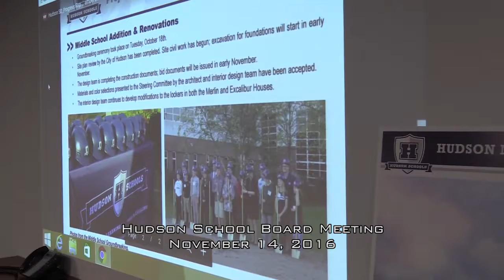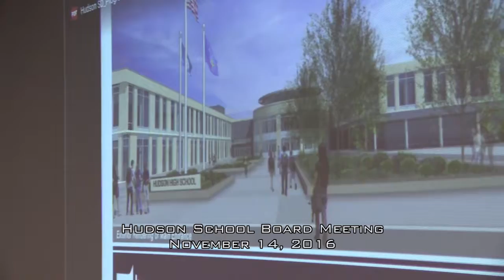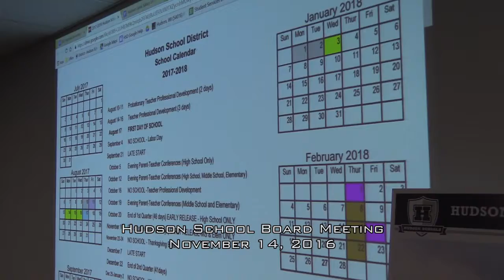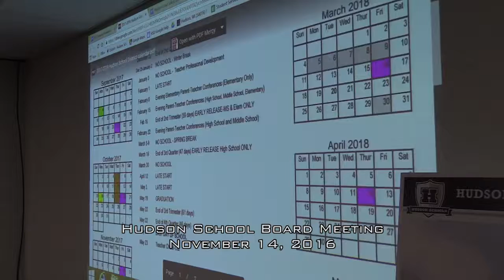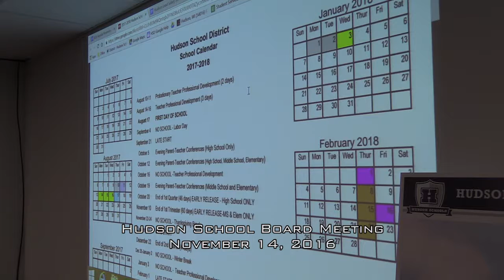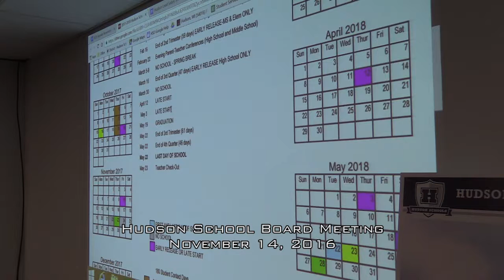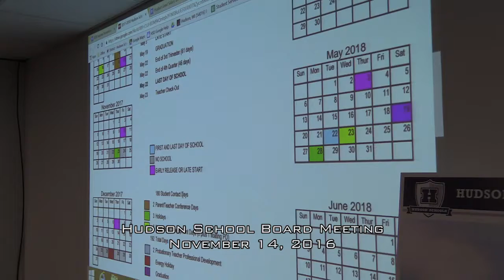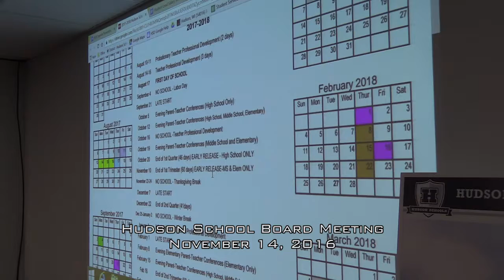Hudson School Board November 14 2016